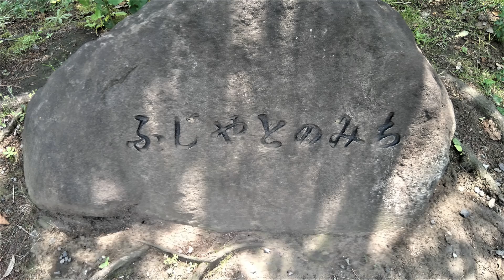ふじやとのみち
横浜市都筑区のふじやとのみち。
十二支の石が置かれているのですが、
うさぎ、うま、いのししが、見つかりませんでした。
Pokémon GO しながら2時間20分。